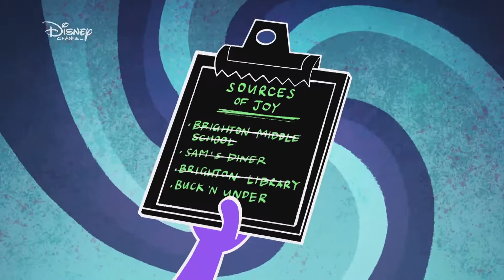The Ghost and Molly McGee - Killjoy (Hebrew)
I upload these videos for the purposes of archival and foreign language learning for a general audience. All credit for The Ghost and Molly McGee and its dubs goes to Disney and the original owners.